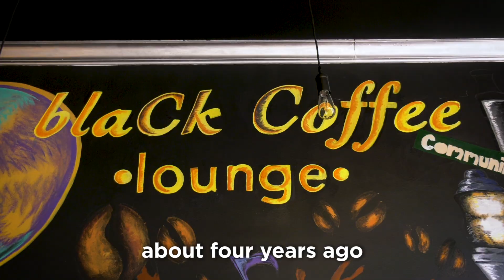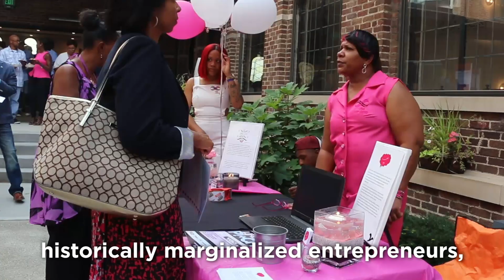Meet Obama Fellow Derrick Braziel and his organization MORTAR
"My hope is that we can start to change the culture of entrepreneurship in this country and we can begin to redistribute opportunities and resources by giving them all the change to participate in the American Dream." Obama Foundation Fellow Derrick Braziel founded MORTAR to help historically marginalized entrepreneurs in his community gain access to resources and capital to start and grow their own business.